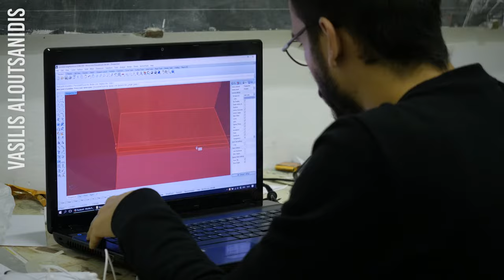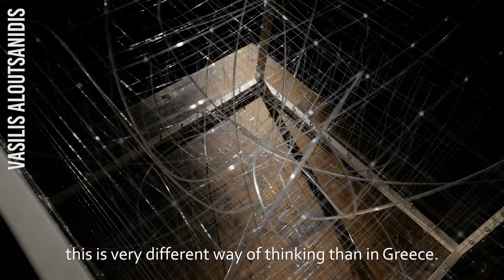Final Exhibition - Fall 2016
A glimpse into some of the final projects of students at the Siena Art Institute during the Fall 2016 semester.
Students interviewed include: Andrew Anderson, Konstantinos Mouchtaridis, Vasilis Aloutsanidis, Athanasios Karabetsos.